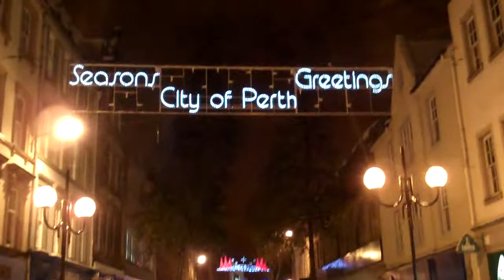Snow And Christmas Lights Perth Scotland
Tour Scotland video of snow and Christmas Lights in Perth, Perthshire, Scotland. A wee video of a walk through the city centre of Perth.